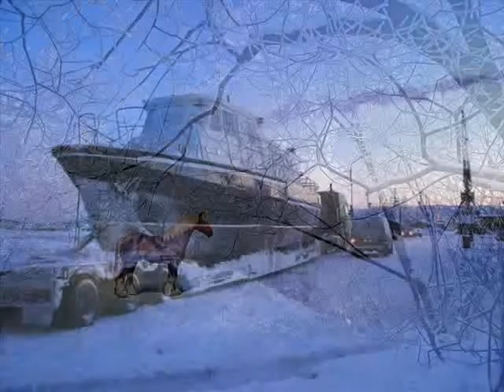El crudo invierno ....(videopoema)....J2L Music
Si eres muy friolento no te lo aconsejo, o si quieres abrígate primero porque lo que viene es frío...escenas del invierno en el mundo acompañados por el tema "El crudo invierno" del álbum "la traba colombiana"...J2L Music